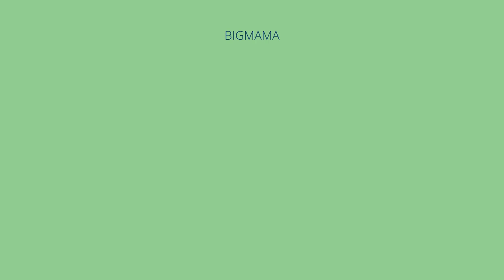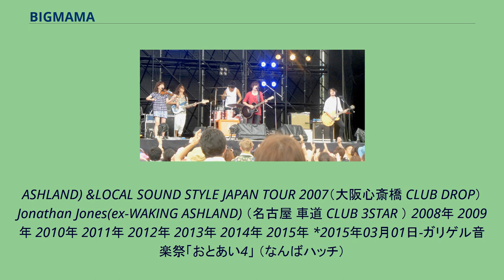BIGMAMA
BIGMAMA（ビッグママ）は、日本の5人組ロックバンドである。
所属レーベルは、UNIVERSAL J / RX-RECORDS。
所属事務所は、UKPM。
東京都・八王子にて結成。
バンドサウンドにヴァイオリンを取り入れた5人編成のロックバンドであり、2006年にRX-RECORDSからCDデビューを果たす。
2015年のサマーソニックにて 2006年 2007年 ‹出演BAND› TRIBAL CHAIR, discord, LACCO TOWER, UNLIMITS, kanehiro&koiti(from FBFW) ‹出演BAND› NICHE INDUSTRY, L.A. SQUASH, SENSMITH, URCHIN FARM, SHOVE-IT, 軍鶏 Jonathan Jones(ex-WAKING
ASHLAND) &LOCAL SOUND STYLE JAPAN TOUR 2007（大阪心斎橋 CLUB DROP） Jonathan Jones(ex-WAKING ASHLAND) （名古屋 車道 CLUB 3STAR ） 2008年 2009年 2010年 2011年 2012年 2013年 2014年 2015年 *2015年03月01日-ガリゲル音楽祭「おとあい4」 （なんばハッチ）
2016年 2017年 2018年 2019年 2020年 2021年